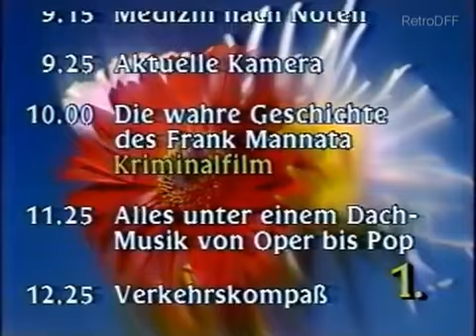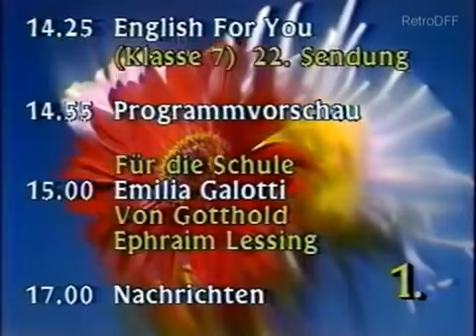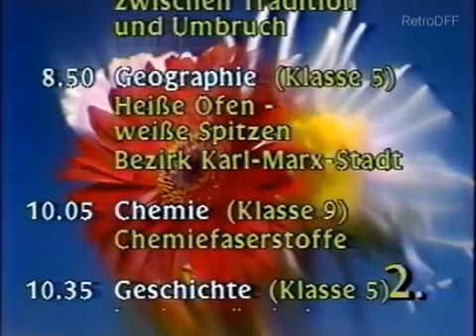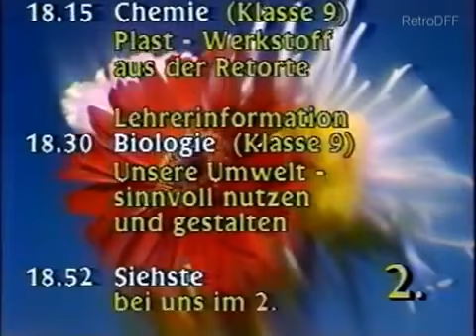east german tv: sedeschluss